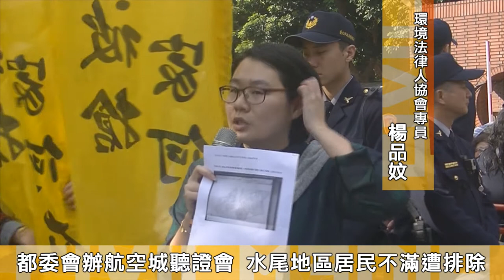20180227 籲航空城計畫「瘦身」 居民要求剔除水尾地區、舉辦聽證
內政部都委會專案小組於2月27日針對桃園航空城計畫召開會議，航空城反迫遷聯盟等團體於營建署外召開記者會，要求都委會應縮減徵收面積，並將作為「第二期發展區」的水尾地區剔除，同時立刻舉辦聽證。